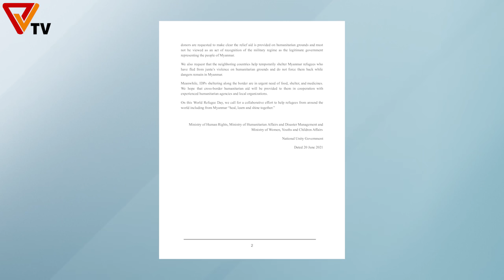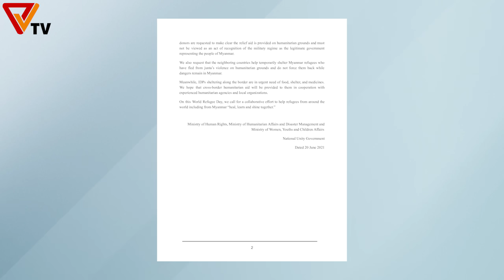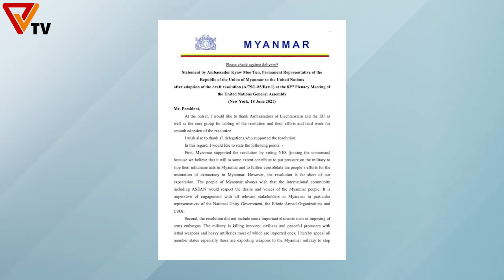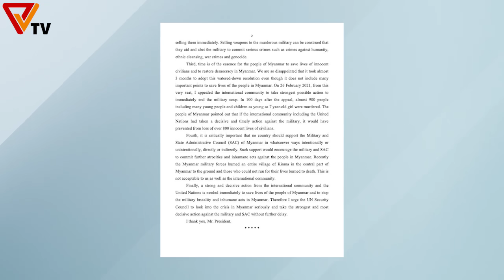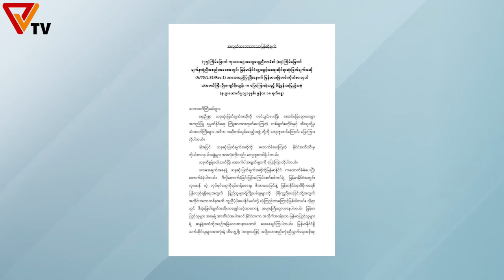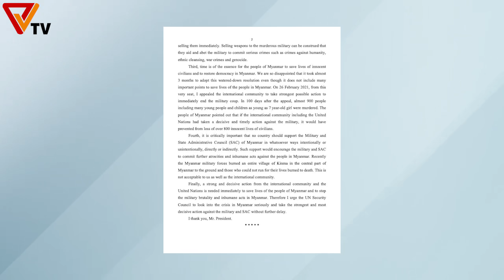News (June 20/2021)